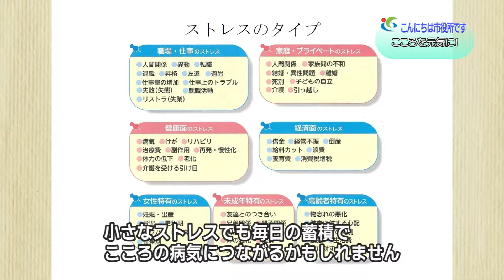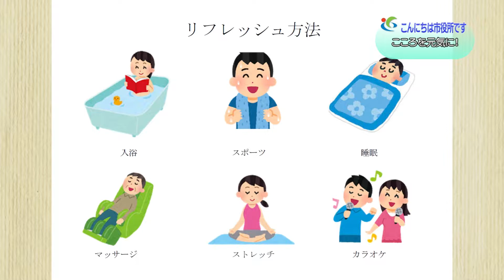『こころを元気に！』3月1週 健康推進課